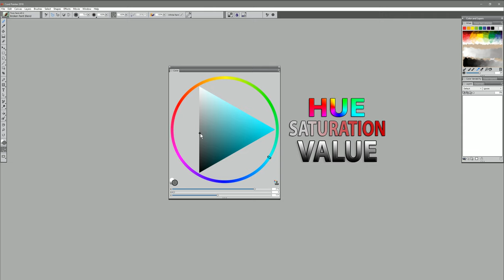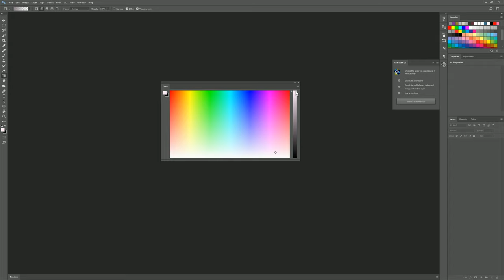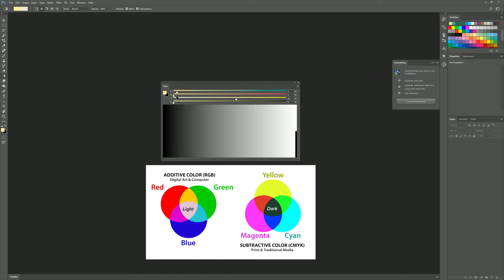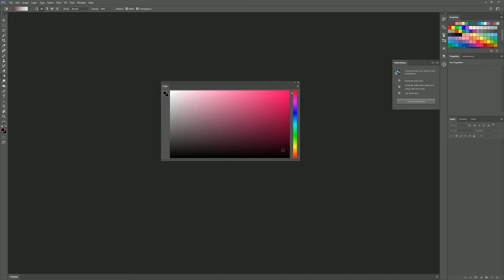Which COLOR PICKER is Best for Digital Art?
In this video, I'll show you some of the most popular types of color pickers in digital art applications such as Photoshop, Corel Painter and Krita. I'll also share my thoughts on which color picker I feel is the best for digital painting.